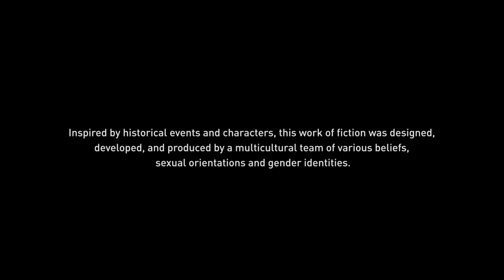Assassin's Creed: The Eagle's Shadow Part 1